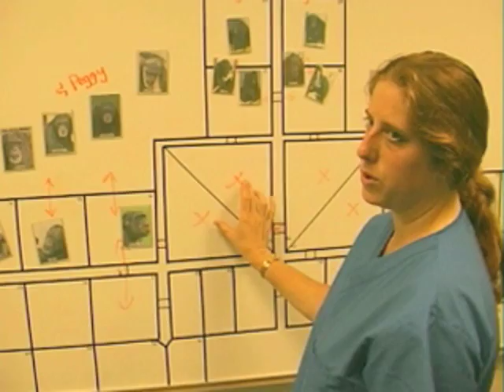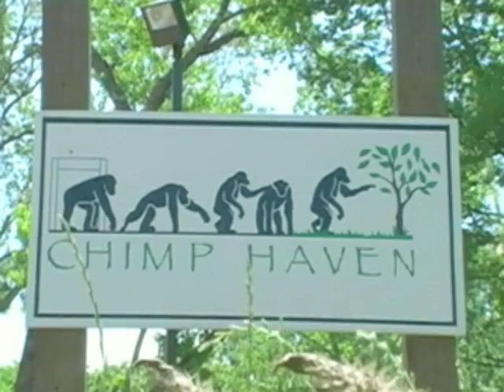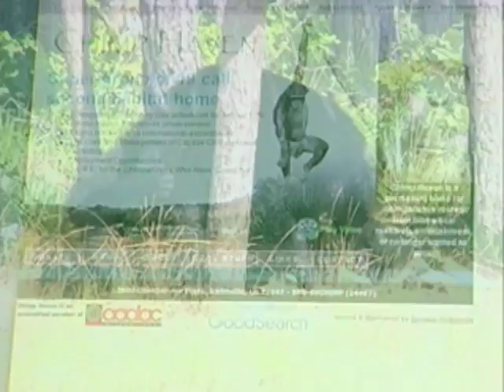Chimp Haven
Your Best Friend visits Chimp Haven, a Louisiana-based chimpanzee sanctuary.